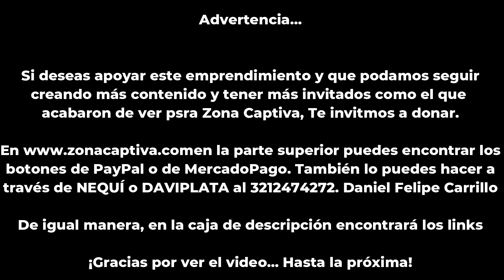Boza y su éxito "Orión" con Elena Rose alcanza el Top 200 Global de Spotify - Zona Captiva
Boza, el artista panameño sigue conquistando la escena musical con su mezcla única de ritmos y su creciente popularidad en diversas plataformas.